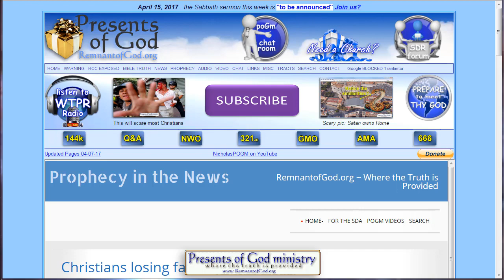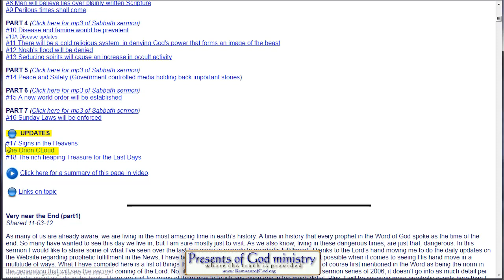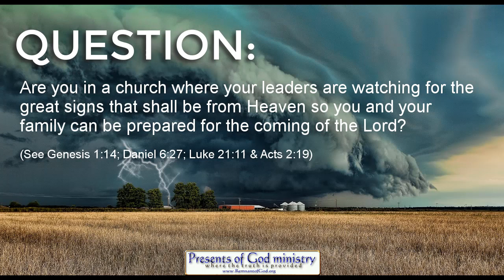Orion Nebula EXPLOSION?!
This is a promised VIDEO ALERT. As stated years ago, whenever I come across strange events happening in the Orion Nebula I will alert the church family.

If you want more info on why this is important,